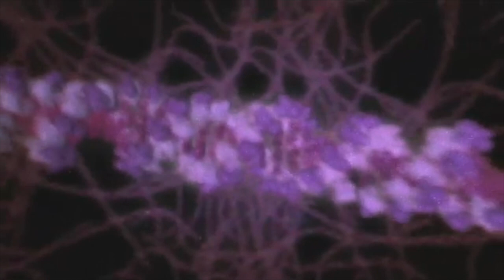A new disease? Newly identified genetic mutation results in disability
A coordinated international effort has identified a new illness caused by a genetic mutation that gives rise to a wide range of symptoms including intellectual disability, developmental delay, autism spectrum disorder, abnormal facial features, and congenital cardiac anomalies.